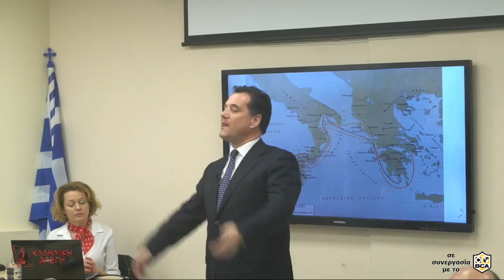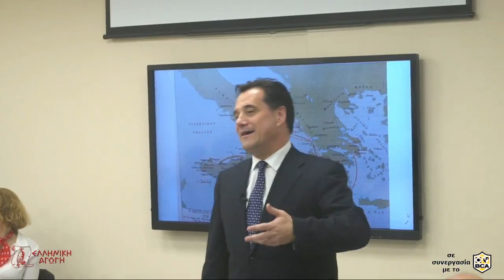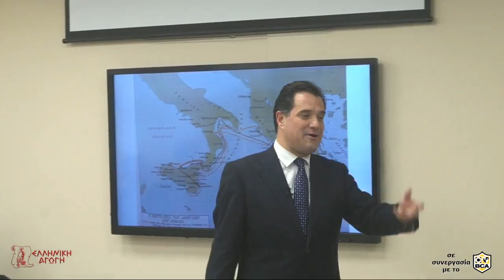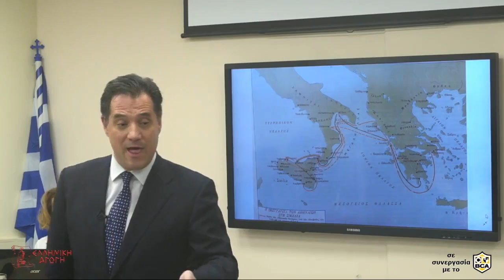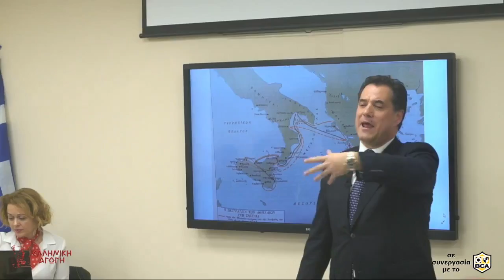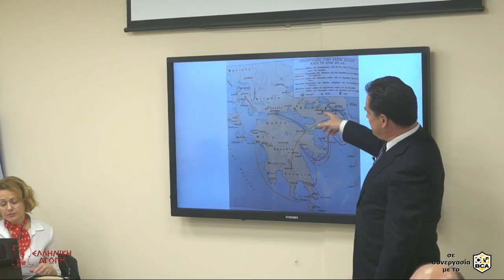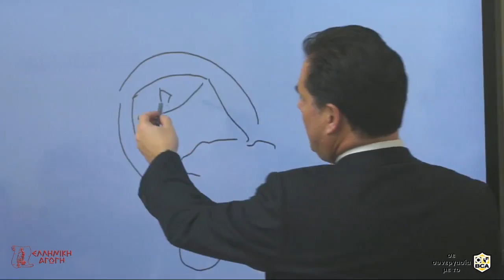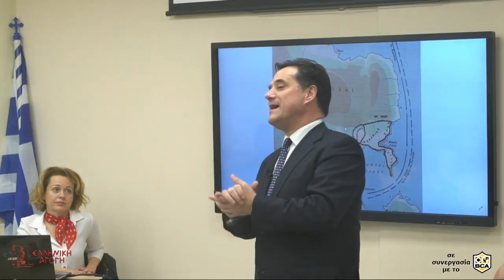Μαθήματα Ιστορίας: ΣΙΚΕΛΙΚΗ ΕΚΣΤΡΑΤΕΙΑ μέρος Α'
Το  415  π.Χ. ο Αθηναίος στρατηγός Αλκιβιάδης έπεισε τους συμπολίτες του να εκστρατεύσουν εναντίον των Συρακουσών, με απώτερο σκοπό την υποταγή ολόκληρη της Σικελίας και της επέκτασης της αθηναϊκής ηγεμονίας στην Δύση.

Σε  σύντομο  χρονικό  διάστημα  ετοιμάστηκε  μια  επιβλητική  στρατιωτική  δύναμη  134  τριήρων, 5.100  οπλιτών  και  πολυάριθμων  τοξοτών. Επί κεφαλής τέθηκαν  οι στρατηγοί  Αλκιβιάδης, Νικίας  και Λάμαχος.

Το  εκστρατευτικό  αυτό  σώμα  έφτασε  στην  Σικελία  το  καλοκαίρι  του  415 π.Χ. Ωστόσο,  ο  Αλκιβιάδης γρήγορα ανακλήθηκε  πίσω  στην  Αθήνα, πριν  ακόμα  φτάσει στην  Σικελία, κατηγορούμενος  για ιεροσυλία (αποκοπή ερμαϊκών στηλών). Εκείνος, όμως, αντί  να  γυρίσει και  να  δικαστεί, προτίμησε  να  ζητήσει  πολιτικό άσυλο  στην  Σπάρτη.

Εκεί, από  μίσος  προς  τους  πολιτικούς  του  αντιπάλους, έδωσε  στους  Σπαρτιάτες συμβουλές, που  αποδείχθηκαν  ολέθριες  για  την  πατρίδα  του. Τους  συμβούλευσε: α) να  στείλουν βοήθεια  στους  Συρακουσίους , β) να  καταλάβουν  το  φρούριο  Δεκέλεια  της  Αττικής ώστε να αποκλειστεί μόνιμα η Αθήνα από την στεριά και γ)να ζητήσουν χρήματα από τους Πέρσες για να ναυπηγήσουν ισχυρό στόλο.

Οι Σπαρτιάτες ακολούθησαν κατά γράμμα τις συμβουλές του Αλκιβιάδου, γεγονός που τους χάρισε την νίκη τόσο στην Σικελία όσο και γενικά στον Πελοποννησιακό πόλεμο.

Αρχαία Ιστορία, κάθε Δευτέρα στις 20:00, με τον Άδωνι Γεωργιάδη. Το μάθημα μεταίδεται και μέσω διαδικτύου στους εγγεγραμμένους μαθητές για την εξ' αποστάσεως παρακολούθησή του.

ΕΛΛΗΝΙΚΗ ΑΓΩΓΗ
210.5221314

Ellinikiagogi.gr